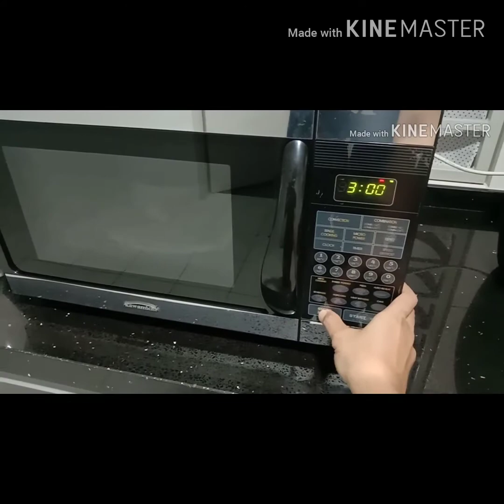5- Patin Tempoyak- (Microwave Cooking)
Resepi ni sesuai untuk sorang atau 2 org makan.. untuk yang tingal bujang.. sesuuuaiiii lah sangaatttt :)